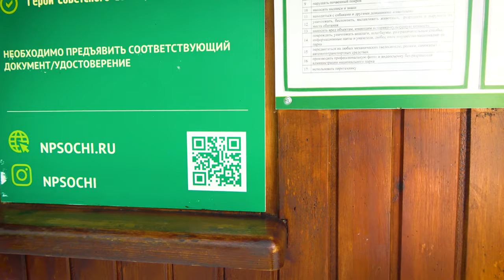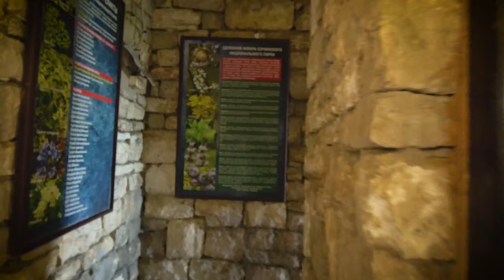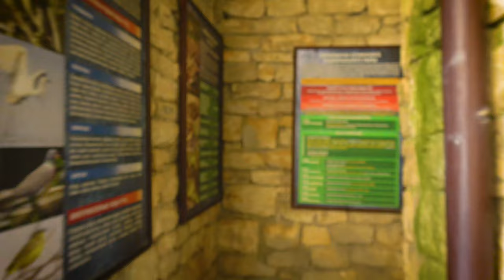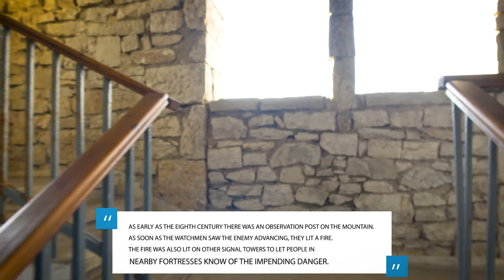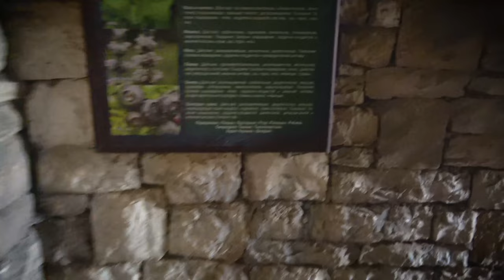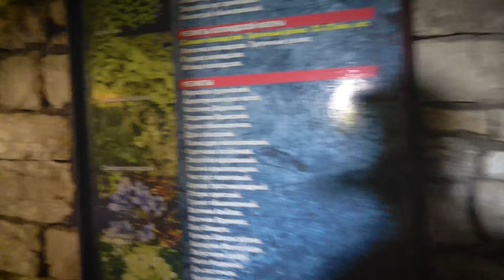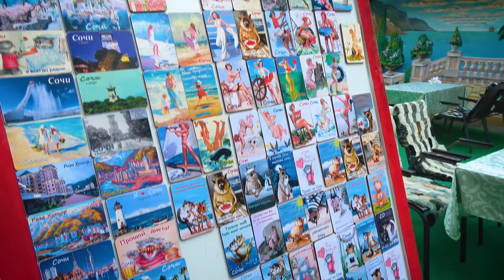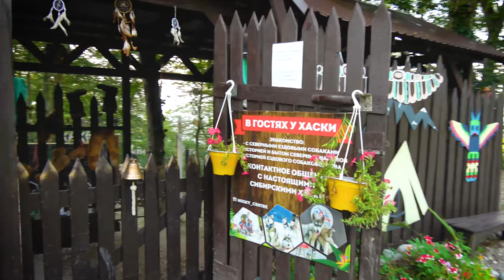Mount Akhun, Russia Architecture Walking Tour [4K HD 60 FPS]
Interesting Facts about Mount Akhun

Sacred for the local Ubykh community in the past; means "the mountain giant"  in the Ubykh dialect

100-foot-tall limestone ashlar Romanesque tower that was built in 1936 is at the summit

Offers panoramic views of the Western Caucasus as far south as Gagra and Pitsunda

Surrounded by ruins of a medieval Christian church and the entire massif contains around 20 caves